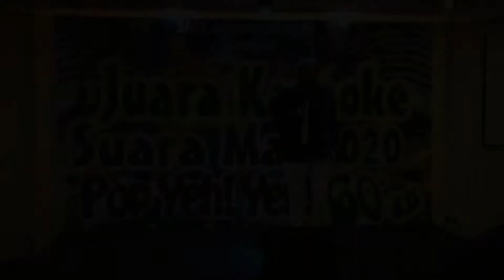GADIS DESA - CIK MOHAMAD HARIS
Kenangan Peraduan JUARA KARAOKE SUARA MAS 2020 POP YEH YEH 60'AN
YANG DI ADAKAN DI GEDUNG PKMS CHANGI ROAD